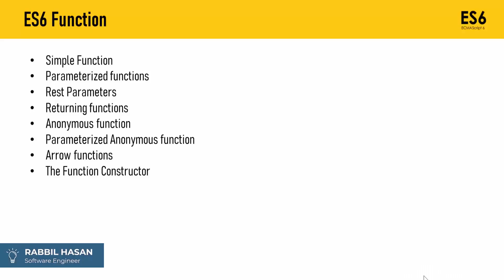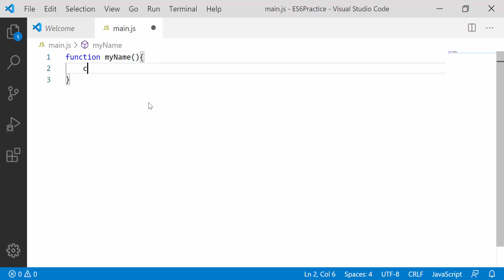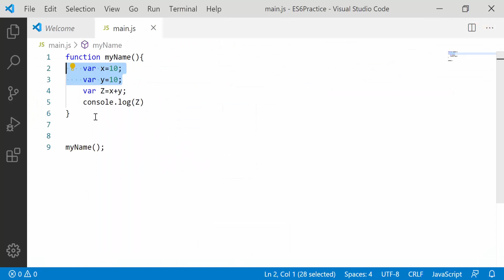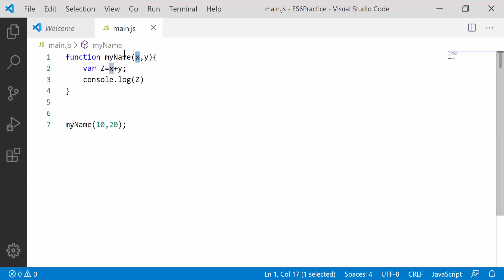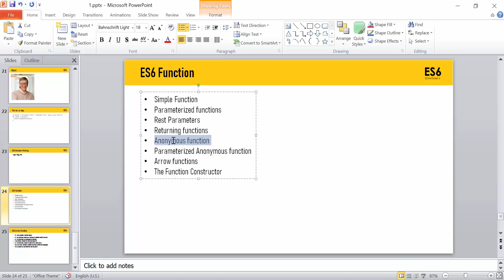JavaScript Tutorial Bangla ES6 | Simple Function And Parameterized functions part 18